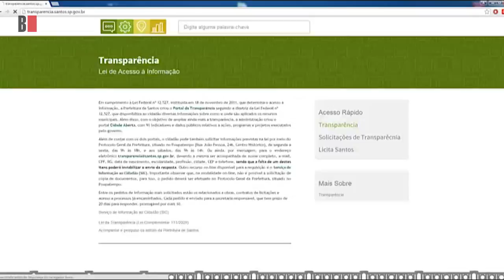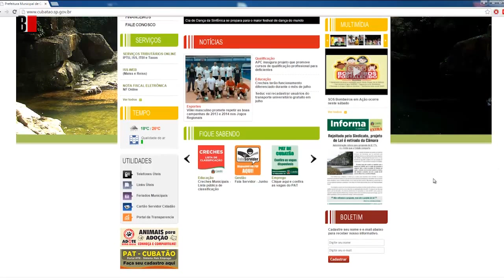BoqnewsTV - Cargos e salários de servidores públicos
Em sua coluna, o jornalista Fernando De Maria analisa que apenas as prefeituras de Santos e Cubatão e nenhuma Câmara Municipal da região divulga os salários dos servidores municipais, algo obrigatório com aval inclusive do Supremo Tribunal Federal. Saiba mais na coluna Panorama Regional da Boqnews TV.